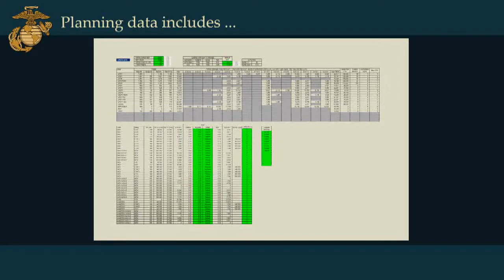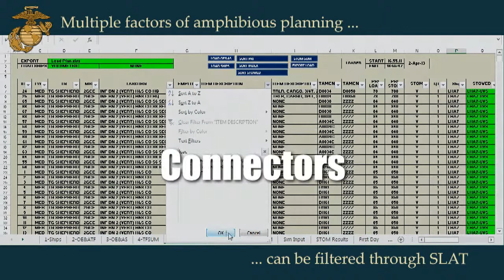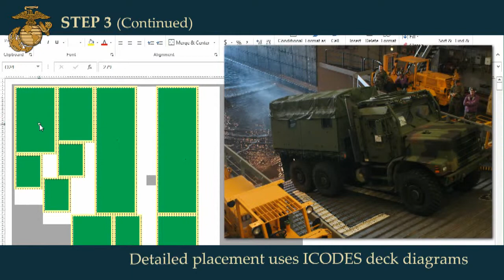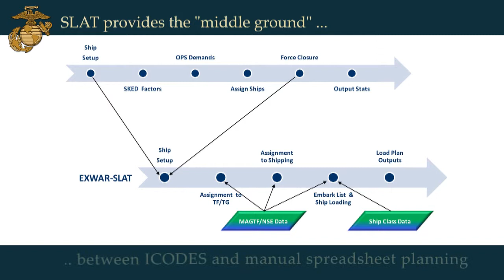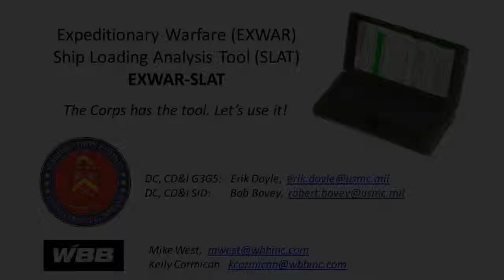EXWAR Ship Loading Analysis Tool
USMC EXWAR Ship Loading Analysis Tool